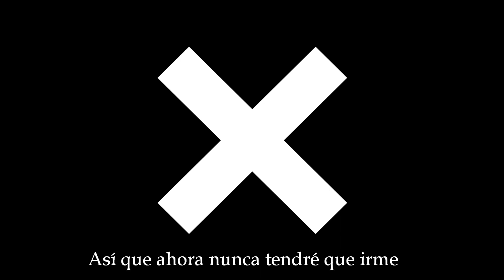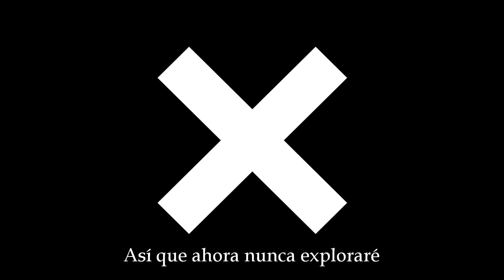The xx Islands Subtitulado en español